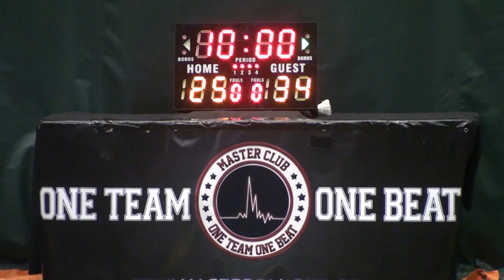26MAY13 Ruckus V 青衣Pros Q3